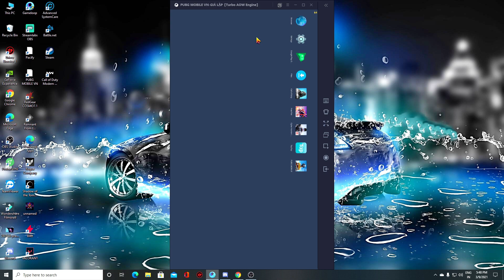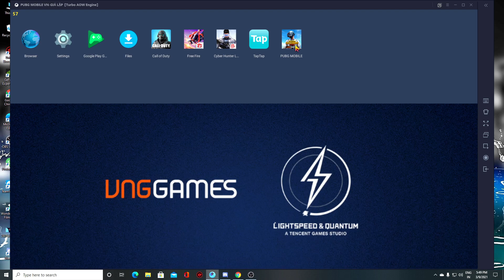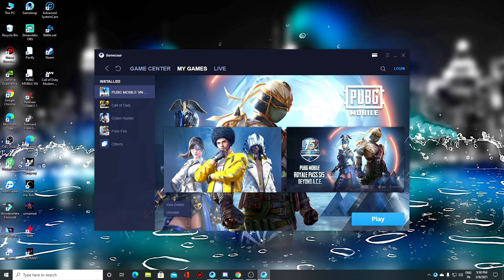Finally Global 1.3.0 Update Pubg Mobile | What's New in Update? | How to Update 1.3.0 Pubg Mobile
●▬▬▬▬▬▬▬๑۩۩๑▬▬▬▬▬▬▬▬●

★★CLICK★THE★↑↓LIKE★BUTTON↑↓★★★★★★★

WATCH ME LIVE WITH MY SOLO GAMER FRIENDS

Pc Spec
0)Operating System:-Windows 10 Pro 64-bit

1)Motherboard:- Gigabyte B450 GAMING X

2)CPU:-AMD Ryzen 9 3900X 12CORE   @ 3.79GHz

3)RAM:-(2*16) 32GB DDR4 CORSAIR VENGENCE

4)GPU:-  NVIDIA GeForce GALAXY RTX 2060 SUPER (Gigabyte)

5)SMPS :- COOLER MASTER MWE 750

6)Storage:- 1863GB TOSHIBA HDWD120 (SATA )
     476GB AARVEX SSD (SATA (SSD))

7)Monitor :- MSI  ESPORT GAMING MONITOR OPTIX G271 144HZ

8)Cabinet :-ANT E SPORT 511

9)Keyboard :- ZEBRONIC Transformer

10)Mouse :- ZEBRONICS

11) Redgear Cosmo 7.1 USB Wired Gaming Headphones

🔶  ★★ Rules  ★★ 🔶

 🔶 No Spam
 🔶 No Self Promotion or Promoting Others
 🔶 No Racism
 🔶 No Profanity